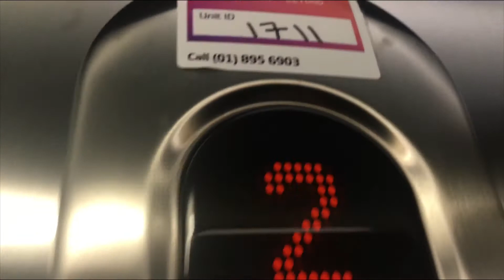KONE Monospace lift, Cherry Orchard Health Centre, Ballyfermot